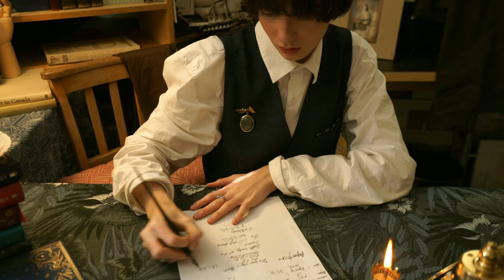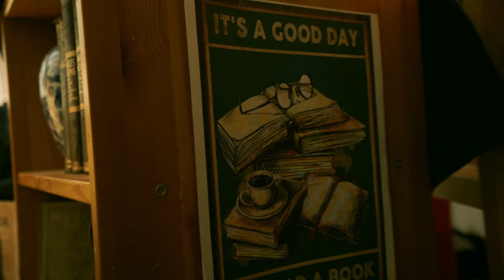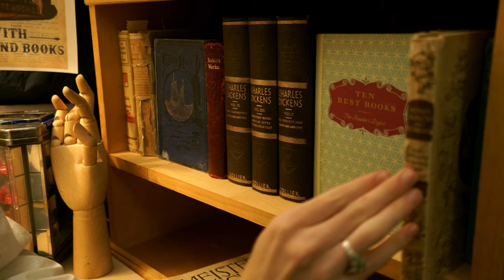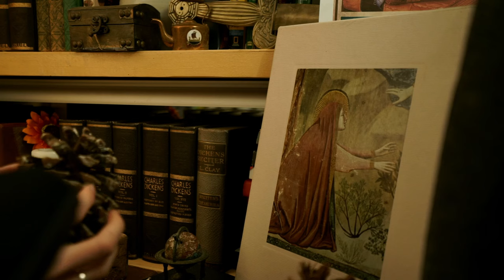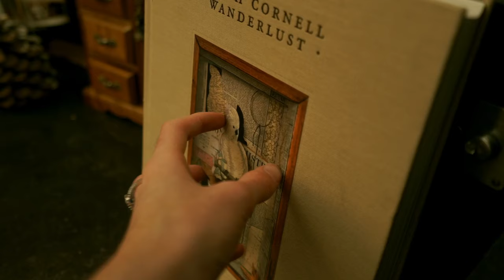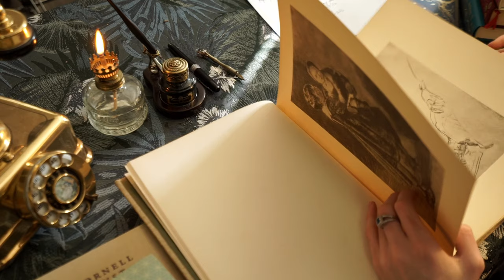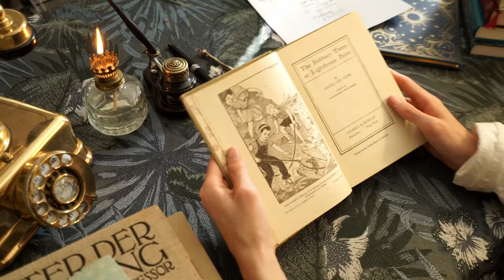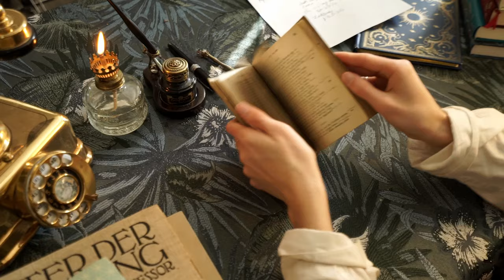ASMR The Magic Book Shop ~Welcome to Pages & Co~ Page Turning, Soft Spoken, Writing Triggers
Hello and good eve 😄 Welcome to Pages & Co Book Store! Relax and get cozy while shopping through this magic bookshop! This video takes inspiration from the book series Pages & Co.

00:00 Intro
01:23 Welcome to Pages & Co
07:29 Book optn1
12:06 Book optn 2
14:55 Book optn 3
18:22 Book optn 4
21:45 Book optn 5
25:05 Book potn 6

Triggers in this video include quill pen writing, page turning, and unintelligible whispers, and majority of this video is soft spoken.

Its only $5:00 a month, this will help me enhance my videos fro your pleasure! Here I post bts shots and spoilers for upcoming videos, one on one chats, as well as pulls for upcoming content!

Soundtrack used in this video:
Garden Gnomes by Soundscrate
Glimmers and Shimmerzs by Soundscrate

MY GEAR
‣ Camera: Sony A7sI
‣ Mics: Hollyland Lark M1 Wireless Lavalier Microphone & Apple Ear buds
‣ Lense: ZIEZZ FF 4/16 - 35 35mm FULL-FRAME CMOS IMAGE SENSOR
‣ Tripod: Alpha Pro 284Ct

For more information about ASMR (Autonomous Sensory Meridian Response), please have a look